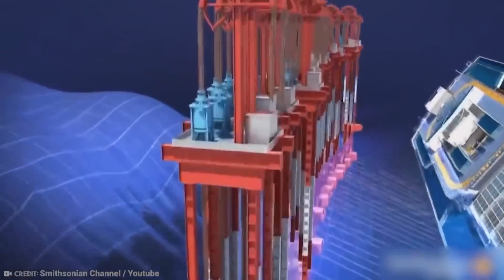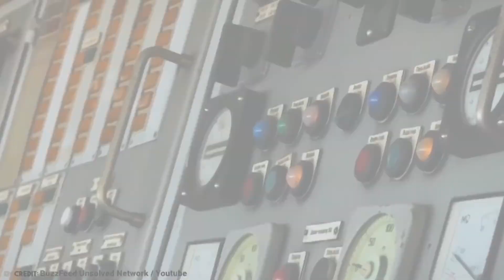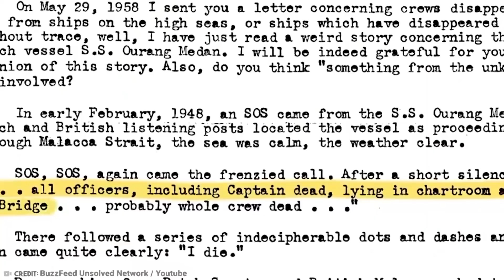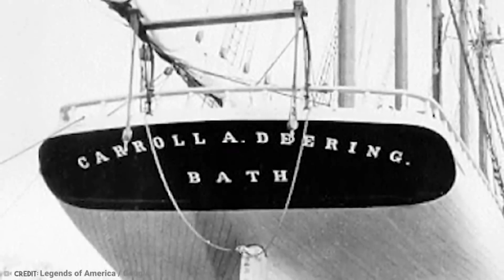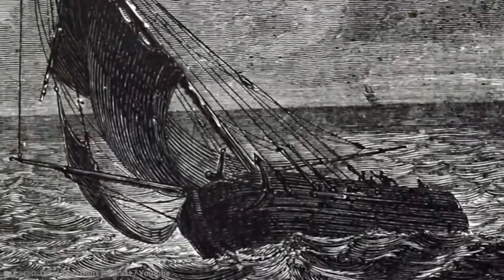20 Most Mysterious Abandoned Ships In The World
Dive into Compelling Mysteries. Join us as we navigate chilling cases, notorious criminals, and shocking twists that will keep you captivated. Explore unsolved mysteries, examine evidence, and unravel the truth behind these gripping stories. Prepare for an immersive journey into the depths of true crime.